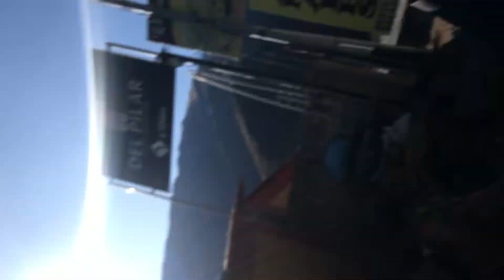VLOG QUILLABAMBA, LA PROFESIÓN MAS ANTIGUA? más de 10 000 dólares en un outfit?? Sirenas o delfines?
IDEA ORIGINAL: STAR QUACKER TEAM
ACTUACIONES:
MENCION ESPECIAL:
@Las conejitas de benito
@el pelao

Estos hijos de puta no se que mrd andan hablando
Ahora estoy con corona y ellos los huevos me andan chupando
Y las babys sin leche desde mi casa están acosando
Me gritan quieren toda pero mis huevos se están secando

Tengo un perro que habla inglés
Y tu perra me habla francés
Suce mon pénis bitch como es
Acosta rezando 3

In my house parked a train
Inka kola with corn flakes
Tu vieja me hace pancakes

Me hace pancakes
Me hace una felacion
Esa perra le gusta la acción
Es una perra que le gusta que le meta con toda pasión